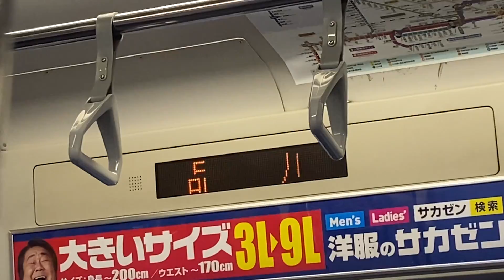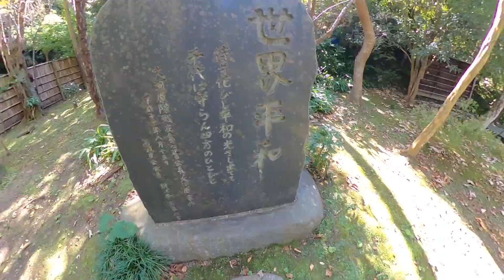鎌倉旅行 前半【日常Vlog】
今回は鎌倉に行ってきました！with きょっちん